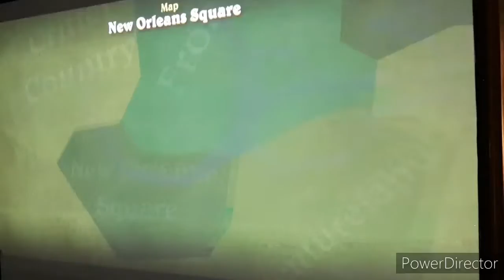New Jungle Cruise outfit in Disneyland Adventures!!!! Helping stitch!!!!